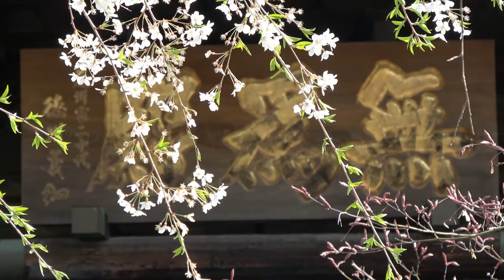2018年「満開の桜」瀬戸市内（移動車）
2018年・愛知県瀬戸市内は例年より1週間以上も早く桜が満開となりました。4月1日（日）カメラをセットした車で市内の桜の名所を走りました。定光寺、水無瀬川、瀬戸市役所前、菱野団地、山口八幡神社はソメイヨシノは満開です。